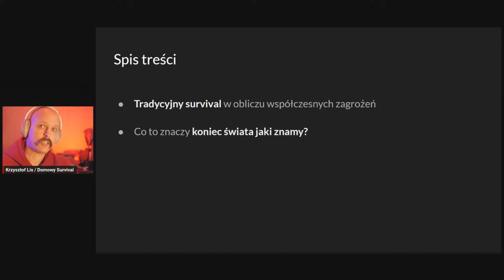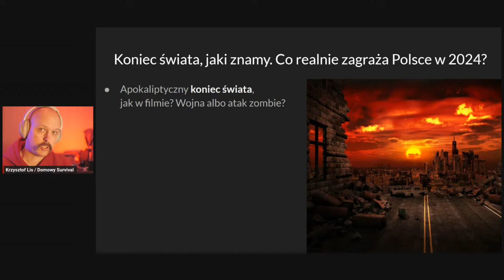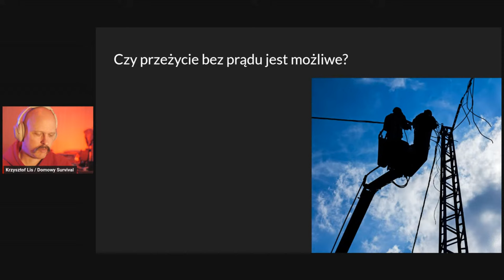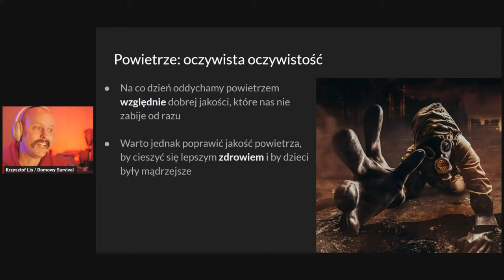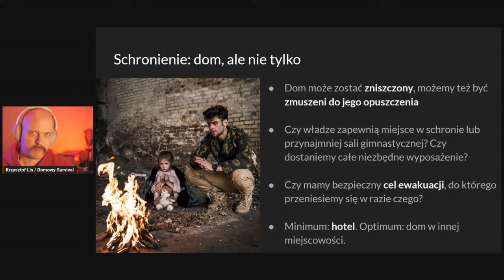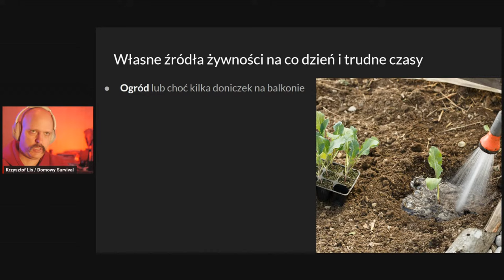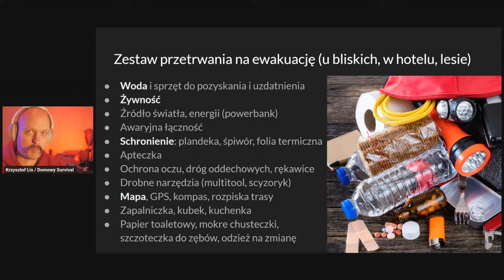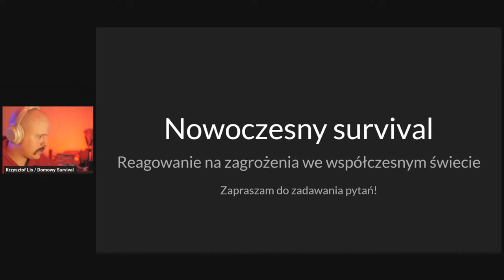Nowoczesny survival - szkolenie BONUS Sekurak.Academy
Gdy w mediach mówi się o zagrożeniu wojną, warto uświadomić sobie, że każdy z nas jest narażony na przeróżne sytuacje awaryjne i kryzysowe. Co roku wiele polskich rodzin dotkniętych jest skutkami utraty głównego żywiciela rodziny, wypadku samochodowego, pożaru czy awarii zasilania. Dzisiejsze życie jest bardzo wygodne, ale uzależnione od sprawnego działania wielu współzależnych systemów. Co stanie się, gdy przestaną działać poprawnie? Co ma wspólnego blackout z pandemią? Jak się na te zagrożenia przygotować?

Szkolenie poprowadził Krzysztof Lis z kanału Domowy Survival.

Spis treści:
00:02:10 - Agenda, tj. spis treści
00:04:05 - Kiedy nam pomoże survival?
00:06:45 - Zagrożenia przeciętnego zjadacza chleba w Polsce
00:08:00 - Zasada trójek
00:11:50 - Realne zagrożenia w Polsce w 2024 r.
00:15:47 - Koniec świata w skali rodziny
00:22:26 - Czy przeżycie bez prądu jest możliwe?
00:25:17 - Czy agregat prądotwórczy wystarczy?
00:32:11 - Potrzeby życiowe - powietrze
00:35:52 - Potrzeby życiowe - schronienie
00:41:32 - Woda w sytuacjach awaryjnych
00:45:45 - Jak pozyskać i uzdatniać wodę?
00:50:24 - Wyżywienie w kryzysie
00:55:06 - Energia do gotowania i grzania
00:57:00 - Jak przygotować się do ewakuacji?
01:00:45 - Zestaw przetrwania na 3 dni
01:04:30 - Nowoczesny survival i lepsza jakość życia
01:07:15 - Samowystarczalność i elastyczność
01:09:05 - Strategie awaryjne w biznesie
01:14:00 - Sesja pytań i odpowiedzi
01:43:00 - Reklama Sekurak.Academy oraz ksiazka.sekurak.pl
01:43:17 - Zakończenie i muzyka końcowa

Zachęcamy do obserwowania naszych social mediów i subskrypcji kanału na YT.
Znajdziecie tam informacje ze świata cyberbezpieczeństwa oraz naszą ofertę.